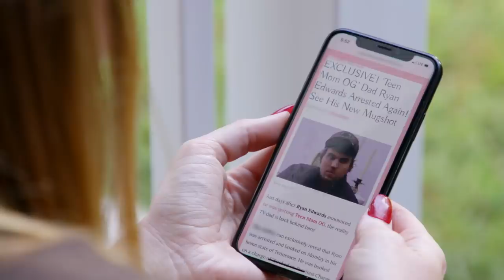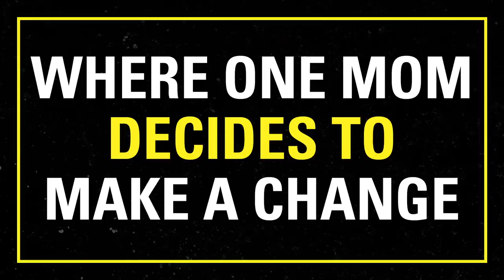Maci Finds Out Ryan’s Been Arrested Again | Teen Mom OG | MTV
A preview of tonight’s new episodes of ‘Teen Mom OG’ and ‘Teen Mom: Young & Pregnant.’

Keep up to date with MTV shows including Teen Mom OG, The Challenge, Wild 'N Out